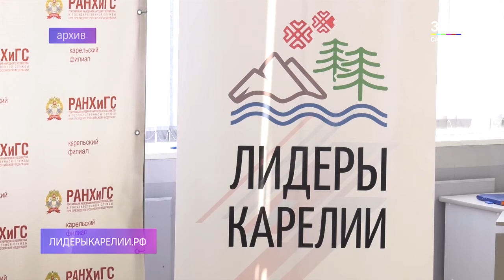Лидеры Карелии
До завершения приема заявок на конкурс управленцев республики «Лидеры Карелии» 2019 года осталась неделя. Возрастной порог поднят.